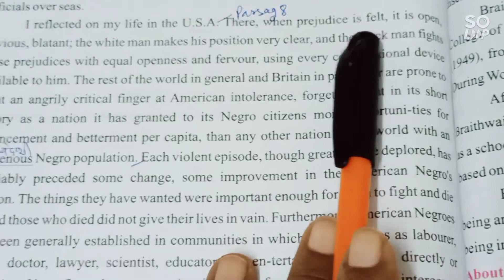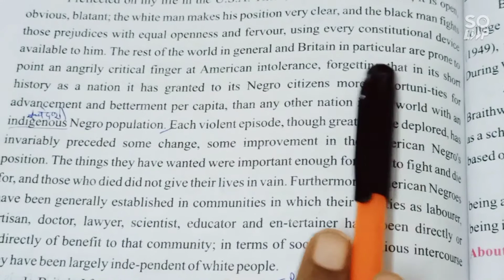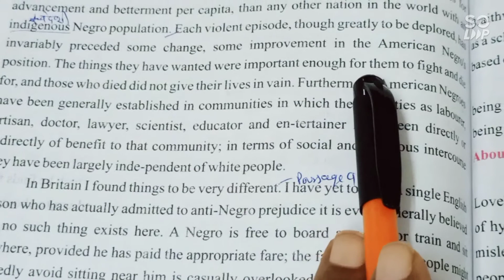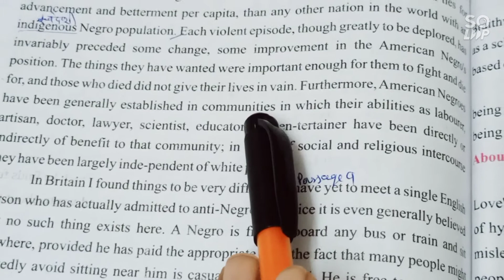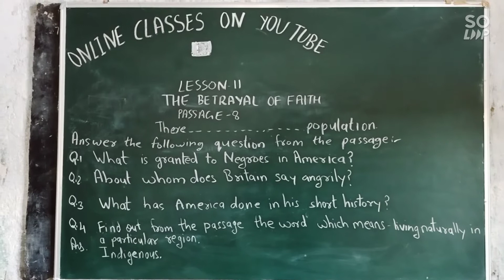VIDEO 284 RBSE BOARD CLASS 10 GOLDEN RAYS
LESSON 11 THE BETRAYAL OF FAITH PASSAGE 8 PAGE 134